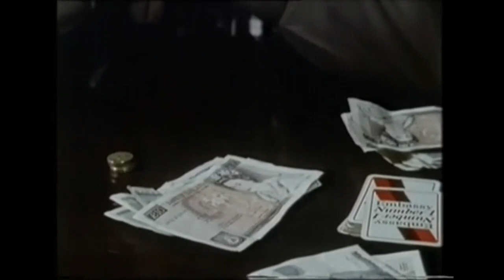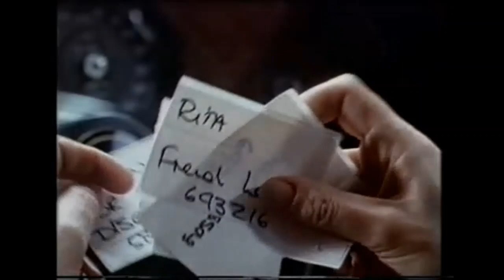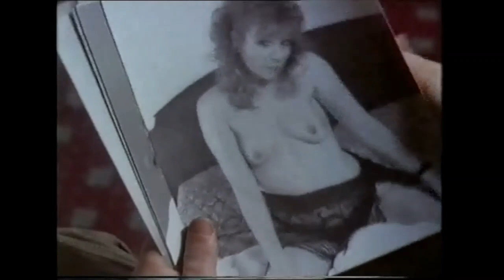Stay Lucky Dennis Waterman, Jan Francis, 1990 A Woman's Lot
An episode of Stay Lucky starring Dennis Waterman and Jan Francis. Season 2, episode 3:  A Woman's Lot.
( I was very lucky to be cast in this episode)
Filmed in Yorkshire February 1990 Programme First aired 13 Oct 1990
My channel isn't monetised and I uploaded this for all to enjoy.
I found it on an old VHS tape.